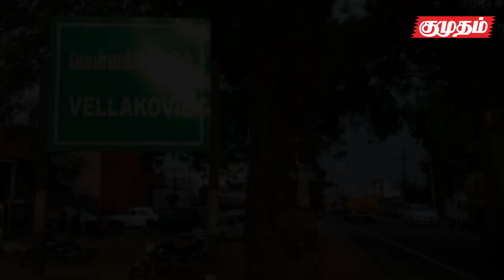மீட்கப்பட்ட சிறுமி! கை கொடுத்த லதா ரஜினி!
115 நாட்களுக்கு முன் தொலைந்து போன ஹரிணி என்ற சிறுமி, திருப்போரூர் போலீசாரால் கண்டுபிடிக்கப்பட்டு, பெற்றோரிடம் ஒப்படைக்கப்பட்டார்.